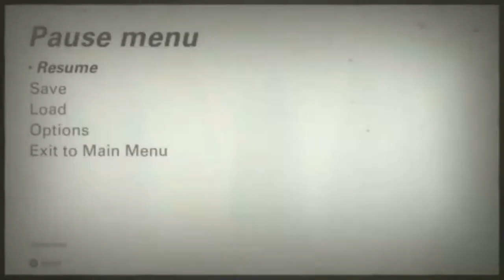Chapter 9: Lost at Sea Ausmerzer | Wolfenstein II: The New Colossus Walkthrough Let's Play Part